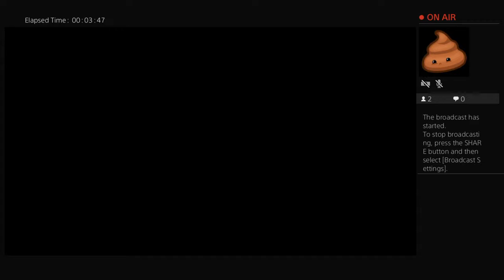SpikedPaintball's Live PS4 Broadcast